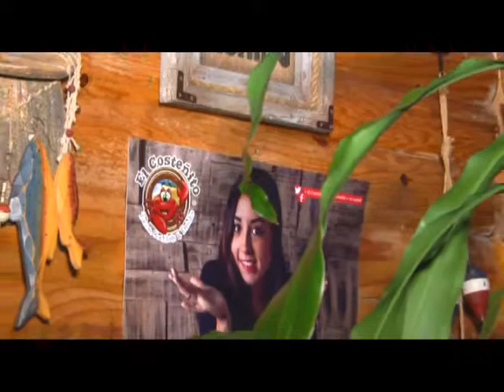Revista 10: Festejando el 2do. Aniversario de el Restaurante el Costeñito Cancún